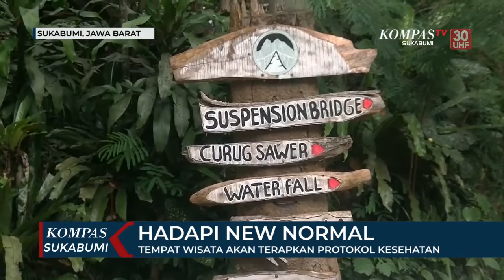Tempat Wisata siap hadapi New Normal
SUKABUMI, KOMPAS.TV - salah satu tempat wisata yang paling favorit dan banyak dikunjungi wisatawan, jembatan gantung atau Suspension Brige, di lokasi taman Nasional Gunung Gede Pangrango, kecamatan kadudampit, Kabupaten Sukabumi. jembatan terpanjang se Asia ini sudah tiga bulan tutup akibat pandemi covid 19. padahal biasanya ramai dikunjungi wisatawan dari berbagai daerah. dengan adanya rencana penerapan new normal atau tatanan baru, di Provinsi Jawa Barat, pengelola wisata jembatan gantung, akan menerapkan protokol kesehatan sesuai dengan anjuran pemerintah atau kementerian kesehatan. penerapan protokol kesehatan, seperti tempat cuci tangan di beberapa titik, pengecekkan suhu tubuh bagi wisatawan, serta kewajiban penggunaan masker dan sarung tangan. selain itu, dengan penyemprotan cairan disinfektan sebagai upaya pencegahan penyebaran covid 19 di tempat wisata. wisata jembatan gantung ini, memiliki keindahan alam yang eksotis.  jembatan ini juga menyambungkan ke wisata curug sawer, sehingga wisatawan dapat menikmati sejuknya air terjun, sebagai pengobat rasa lelah setelah melewati jembatan gantung dengan panjang 243 meter.